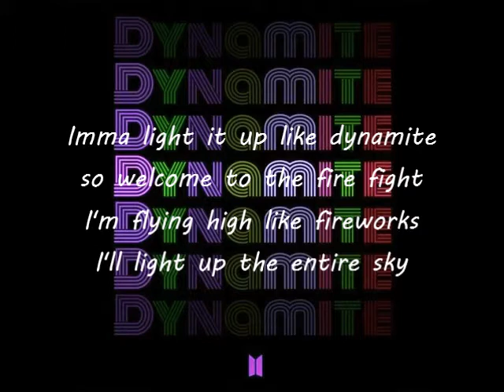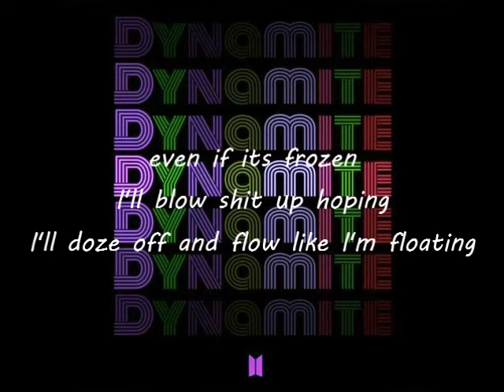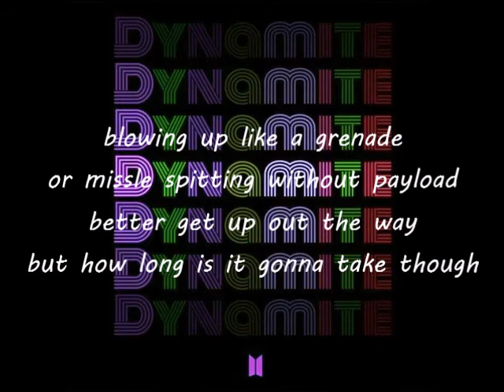BTS - DYNAMITE BUT IT'S AN EDM RAP! (Pxrp Remix) (Lyric Video)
other credit:
Instrumental by i a m d a m o o n i c